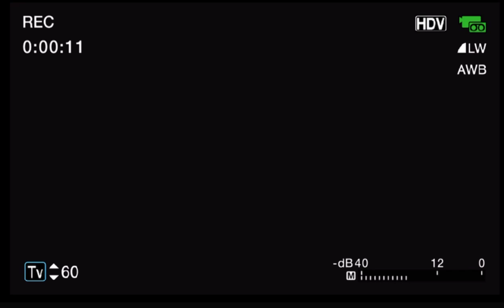ITS ALIVE… Grandfather clock VHS